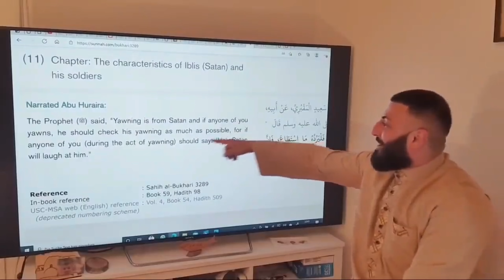Ex Muslime klären auf Tv | Gähnen beim Beten im islam ?